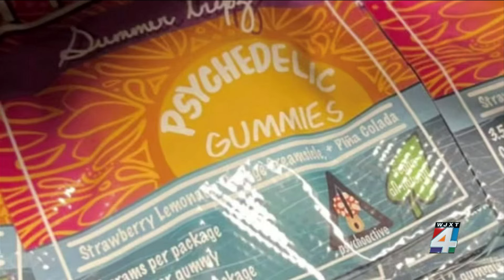What a new DEA report says about dangerous drugs, guns and children taking edibles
A recent Drug Enforcement Administration report paints a grim picture of what is happening with dangerous drugs and guns on the streets and an increase in children ending up in the hospital.